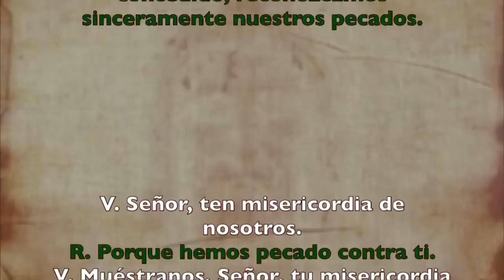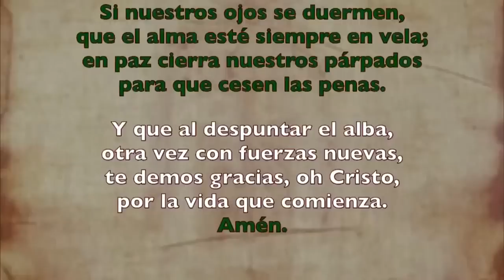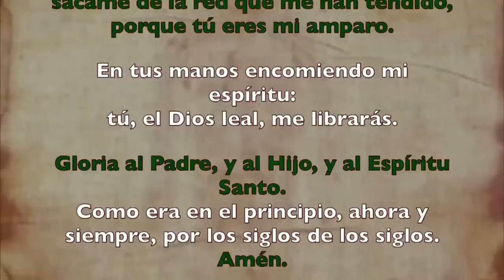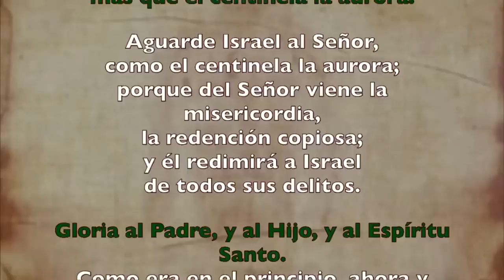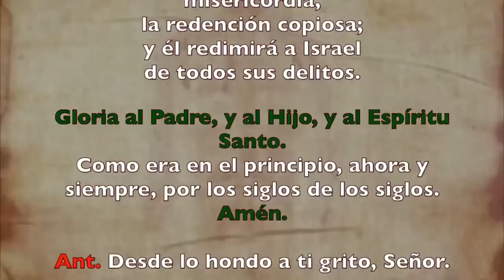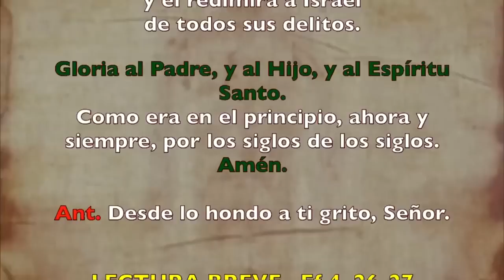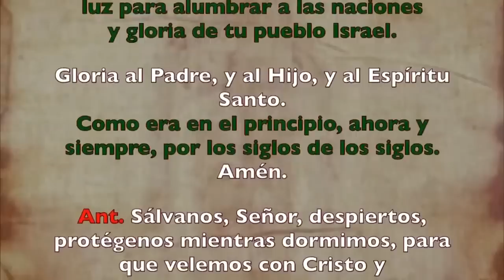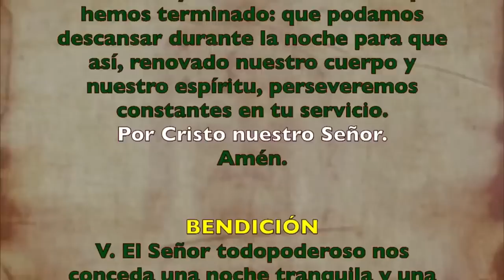Oración de la noche (Completas), MIÉRCOLES 21DE JUNIO 2023 | XI Semana Tiempo Ordinario